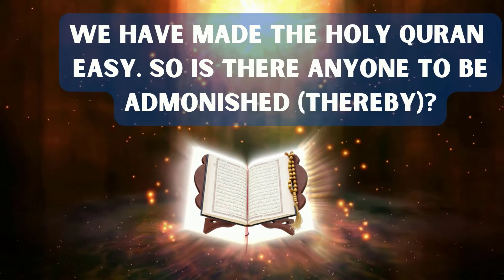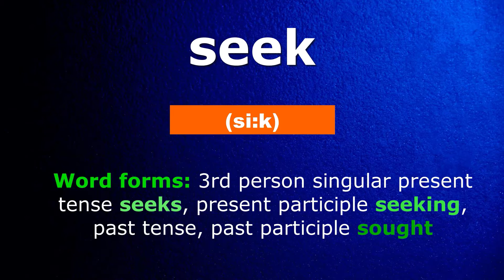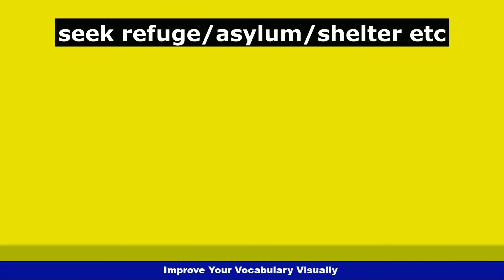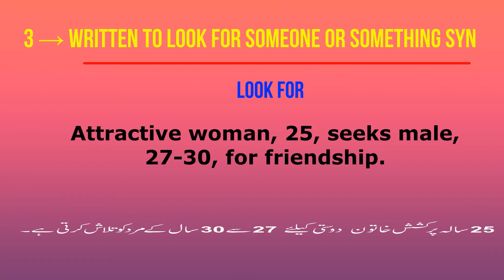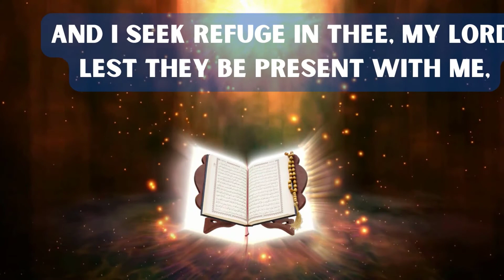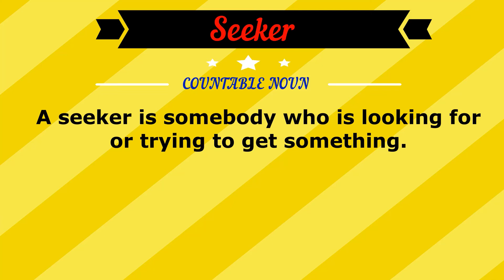"Seek" Meaning, Synonyms & Usage (Learn English Through Quran)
In this video, you will learn "Seek" meaning and usage. We have also included the of verse of "The Holy Quran" so that you know better meaning of "seek".

British Institute is an expert and the decision of your foundation for honing your relational abilities in English just as to finish with the present corporate world to manage individuals understanding the necessity of a specific association in torn of gathering conversation abilities, Inter individual abilities, stress the board.

We give preparing through giving an agreeable and a commonsense based preparing where understudies get more treats to open themselves and take part in the preparation. We additionally give down to earth use of language structure through various sorts of actives. We likewise give outside preparing and stage show program to dispose of stage fear and bashfulness while talking before individuals. British Institute provides you health tutorials which means to inform you about cause, symptoms and treatment of any diseases.